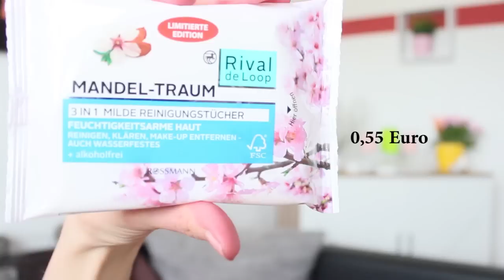XL DM (& Rossmann) Haul Juni 2015 | Ich wollte doch nur schauen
gekaufte Produkte:

Dein Bestes Katzendessert 0,95 Euro
Felix Twists 1,25 Euro
Augenbrauen Rasierer 2,49 Euro
Fussfeile 0,99 Euro
Reinigungstücher von Bebe 1,75 Euro
Reinigungstücher von RdL 0,55 Euro
Catrice Matt Mousse 4,95 Euro
Ebelin Make up Pinsel 3,95 Euro
Sun Cub Bronzer 3,45 Euro
Concealer Light Refelecting 3,45 Euro
Mascara Glamour Doll 3,95 Euro
Eyeliner Essence 2,95 Euro
Augenbrauenstift 020 Date with Ashton 2,45 Euro
Blush Catrice 020 3,95 Euro
Blush Manhattan 2,45 Euro
Lidschatten je 2,75 Euro
Velvet Matt 040
Matt 080
Matt 090
Matt 790
350
Catrice Camouflage 2,95 Euro
Essence make me brow 2,45 Euro
Mizellenreinigungswasser 1,95 Euro

Bei Fragen:
- Schreibe mir eine Nachricht auf Youtube
- oder einen Kommentar

Schnittprogramm:
Adobe Elemtents Premiere / iMovie